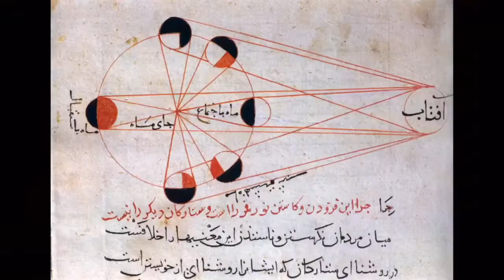Emma, Gwen, Natalia: Muslim Achievements